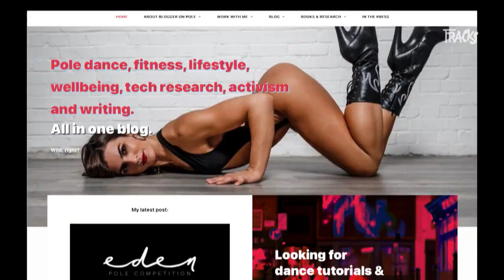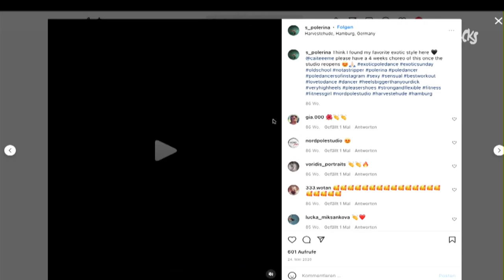Pole Dance – das neue Yoga? (Berlin Strippers Collective, Leilah Weinraub) | Arte TRACKS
Eine Art des Striptease ist im Mainstream angekommen – Fitnessstudios und Lifestylecoaches bieten Strip- und Pole-Dance-Kurse an und preisen das Selbstermächtigungspotential oder gar die spirituelle Kraft des Pole Dance. Aber: Wenn man mit diesem Tanz sein Geld verdient, gilt er als obszön. Das Berlin Strippers Collective spricht über das Stigma und die Vereinnahmung des Tanzes. Leilah Weinraubs Film „Shakedown“ zeigt die frühe lesbische Stripszene in L.A., Pole Dance Trainerin Dr. Carolina Are erklärt, wie man ethisch korrekt an der Stange tanzt.